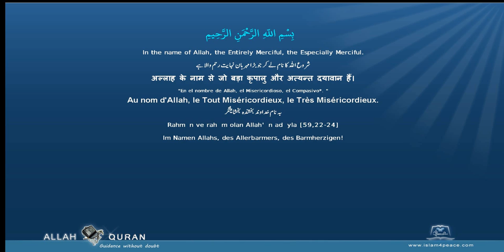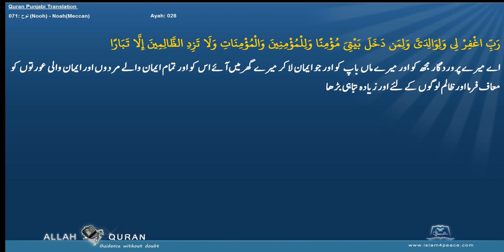Quran Punjabi Translation 071 نوح Nooh NoahMeccan Islam4Peace com